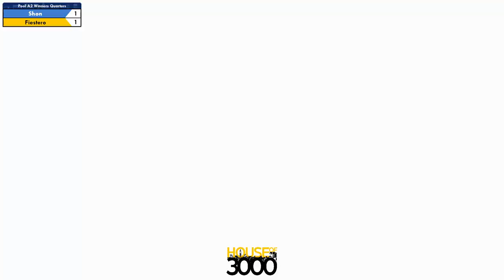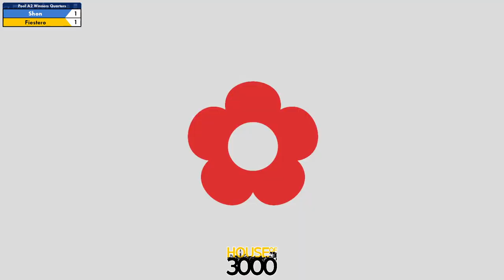Xeno351 Pool A2 Winners Quarters Shon vs Fiestero